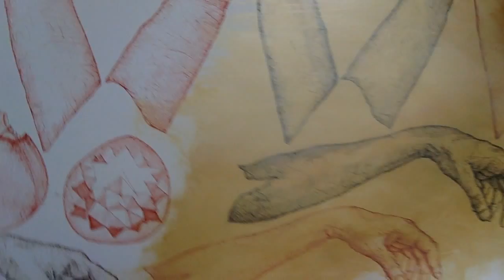hands chart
Ingredients for a surrealist pie.